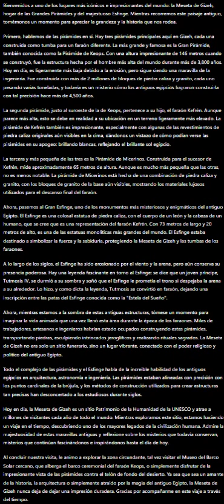شرح الأهرامات بالإسبانية.Pyramids explained in Spanish.Explicación de las pirámides en español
Bienvenidos a uno de los lugares más icónicos e impresionantes del mundo: la Meseta de Gizeh, hogar de las Grandes Pirámides y del majestuoso Esfinge. Mientras recorremos este paisaje antiguo, tomémonos un momento para apreciar la grandeza y la historia que nos rodea.

Primero, hablemos de las pirámides en sí. Hay tres pirámides principales aquí en Gizeh, cada una construida como tumba para un faraón diferente. La más grande y famosa es la Gran Pirámide, también conocida como la Pirámide de Keops. Con una altura impresionante de 146 metros cuando se construyó, fue la estructura hecha por el hombre más alta del mundo durante más de 3,800 años. Hoy en día, es ligeramente más baja debido a la erosión, pero sigue siendo una maravilla de la ingeniería. Fue construida con más de 2 millones de bloques de piedra caliza y granito, cada uno pesando varias toneladas, y todavía es un misterio cómo los antiguos egipcios lograron construirla con tal precisión hace más de 4,500 años.

La segunda pirámide, justo al suroeste de la de Keops, pertenece a su hijo, el faraón Kefrén. Aunque parece más alta, esto se debe en realidad a su ubicación en un terreno ligeramente más elevado. La pirámide de Kefrén también es impresionante, especialmente con algunas de las revestimientos de piedra caliza originales aún visibles en la cima, dándonos un vistazo de cómo podían verse las pirámides en su apogeo: brillando blancas, reflejando el brillante sol egipcio.

La tercera y más pequeña de las tres es la Pirámide de Micerinos. Construida para el sucesor de Kefrén, mide aproximadamente 65 metros de altura. Aunque es mucho más pequeña que las otras, no es menos notable. La pirámide de Micerinos está hecha de una combinación de piedra caliza y granito, con los bloques de granito de la base aún visibles, mostrando los materiales lujosos utilizados para el descanso final del faraón.

Ahora, pasemos al Gran Esfinge, uno de los monumentos más misteriosos y enigmáticos del antiguo Egipto. El Esfinge es una colosal estatua de piedra caliza, con el cuerpo de un león y la cabeza de un humano, que se cree que es una representación del faraón Kefrén. Con 73 metros de largo y 20 metros de alto, es una de las estatuas monolíticas más grandes del mundo. El Esfinge estaba destinado a simbolizar la fuerza y la sabiduría, protegiendo la Meseta de Gizeh y las tumbas de los faraones.

A lo largo de los siglos, el Esfinge ha sido erosionado por el viento y la arena, pero aún conserva su presencia poderosa. Hay una leyenda fascinante en torno al Esfinge: se dice que un joven príncipe, Tutmosis IV, se durmió a su sombra y soñó que el Esfinge le prometía el trono si despejaba la arena a su alrededor. Lo hizo, y como dicta la leyenda, Tutmosis se convirtió en faraón, dejando una inscripción entre las patas del Esfinge conocida como la "Estela del Sueño".

Ahora, mientras estamos a la sombra de estas antiguas estructuras, tómese un momento para imaginar la vida animada que una vez llenó esta área durante la época de los faraones. Miles de trabajadores, artesanos e ingenieros habrían estado ocupados construyendo estas pirámides, transportando piedras, esculpiendo intrincados jeroglíficos y realizando rituales sagrados. La Meseta de Gizeh no era solo un sitio funerario, sino un lugar vibrante, conectado con el poder religioso y político del antiguo Egipto.

Todo el complejo de las pirámides y el Esfinge habla de la increíble habilidad de los antiguos egipcios en arquitectura, astronomía e ingeniería. Las pirámides estaban alineadas con precisión con los puntos cardinales de la brújula, y los métodos de construcción utilizados para crear estructuras tan precisas han desconcertado a los estudiosos durante siglos.

Hoy en día, la Meseta de Gizeh es un sitio Patrimonio de la Humanidad de la UNESCO y atrae a millones de visitantes cada año de todo el mundo. Mientras exploramos este sitio, estamos haciendo un viaje en el tiempo, descubriendo uno de los mayores legados de la civilización humana. Admire la majestuosidad de estas maravillas antiguas y reflexione sobre los misterios que todavía conservan, misterios que continúan fascinándonos e inspirándonos hasta el día de hoy.

Al concluir nuestra visita, le animo a explorar la zona circundante, tal vez visitar el Museo del Barco Solar cercano, que alberga el barco ceremonial del faraón Keops, o simplemente disfrutar de la impresionante vista de las pirámides contra el telón de fondo del desierto. Ya sea que sea un amante de la historia, la arquitectura o simplemente atraído por la magia del antiguo Egipto, la Meseta de Gizeh nunca deja de dejar una impresión duradera. Gracias por acompañarme en este viaje a través del tiempo.